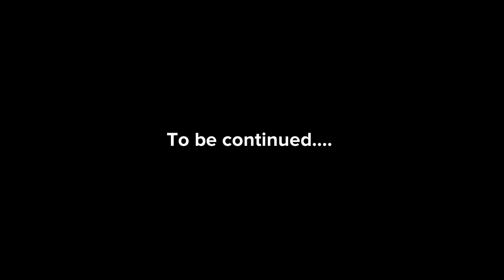Star Crossed Ep 80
The play is over and everyone is so excited. Raine goes out with her bestie to talk about everyone. While out Lizzie introduces Raine to a fellow student Alan, but who is Alan really?